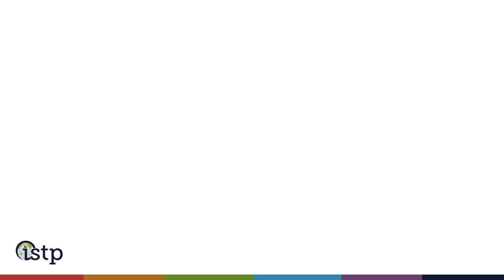Joanna Hoffman Event: Pioneering Women in Technology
On February 23, 2016, Joanna Hoffman visited ISTP, and answered questions about her role as the marketing force behind the first Macintosh computer, as offered insights into Silicon Valley today.